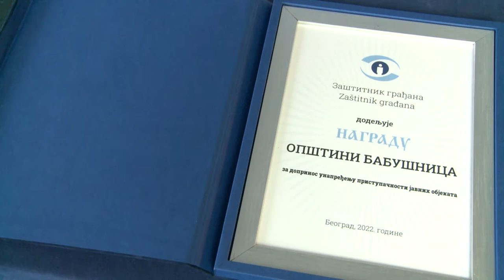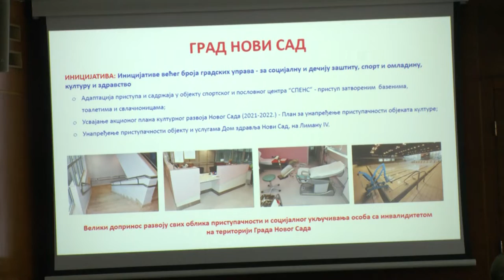Beograd, zastitnik gradjana organizovao je tradicionalnu dodelu nagrada gradovima opstinama